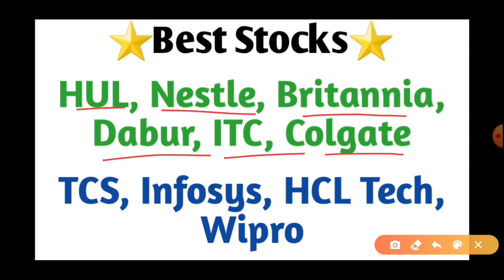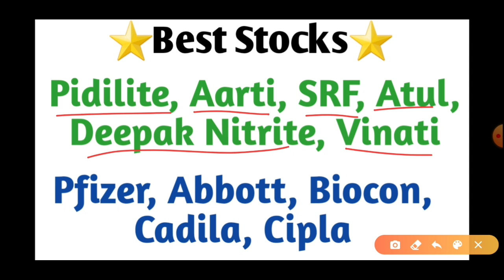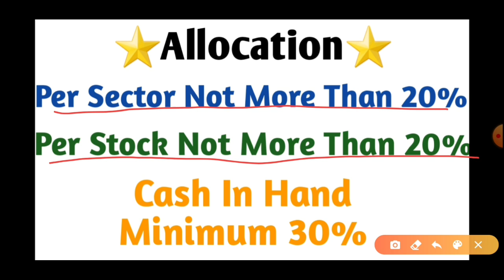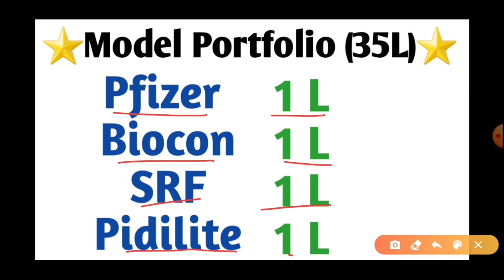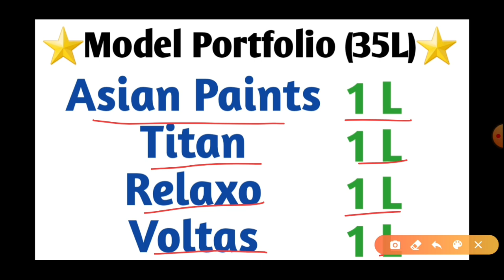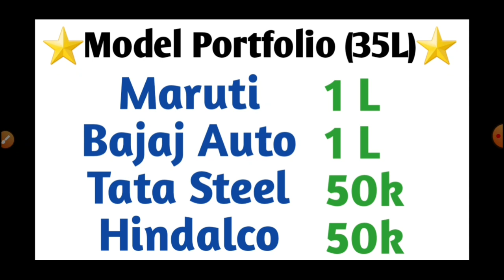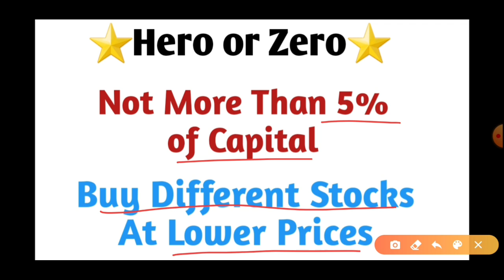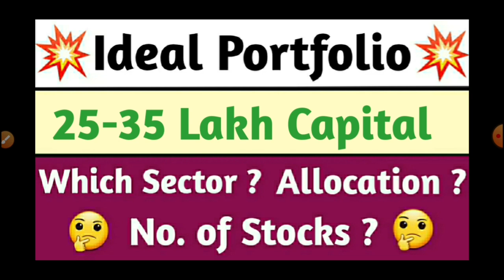🔥Ideal Portfolio 25-35 Lakh🔥 Model Portfolio